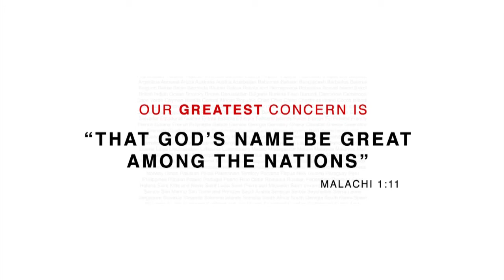【基督福音堂】 中国桥特会 三位一体7 Paul Washer